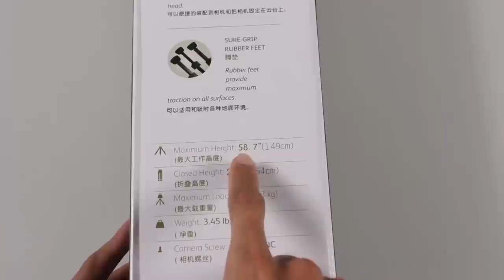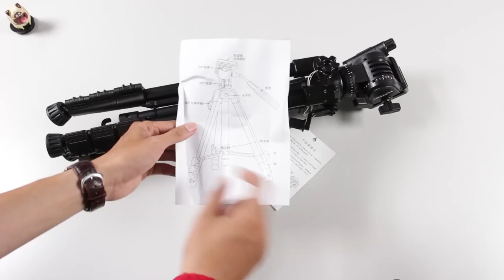Yunteng VCT-691 : Tripod đáng mua nhất tầm giá 500K !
Nếu thấy video này giúp bạn biết thêm được thông tin nào đó, giải đáp giúp bạn thắc mắc nào đó, hoặc nó có hữu ích cho mọi người, hay đơn giản chỉ là bạn muốn ủng hộ người làm video, thì hãy nhấn Like, Share video này và Subscribe kênh Youtube Lạ Camera nhé.